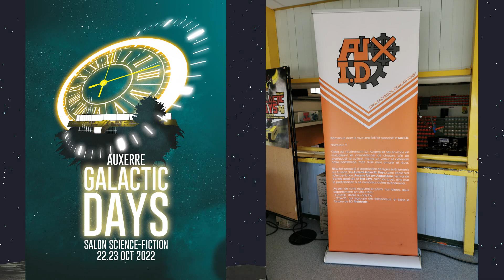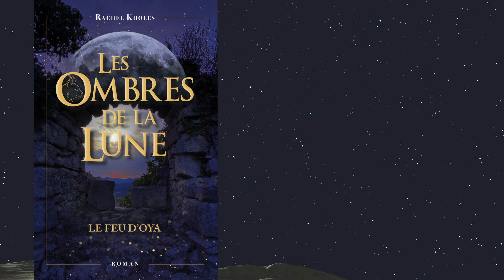En Quête d'imaginaire - Rachel Kholes (auteure)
En Quête d'imaginaire
Podcast 08
Invitée : Rachel Kholes (auteure)

(une interview en audio réalisée au cours d'Auxerre Galactic Days en octobre 2022 dans le département de l'Yonne)

Aux'I.D.